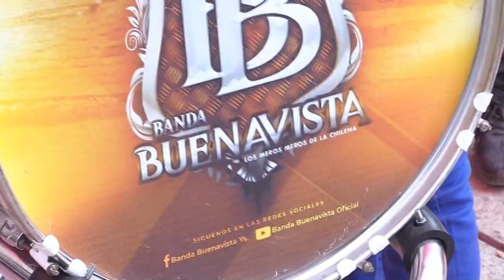San Juan Bautista Tlachichilco Oax. Confirmación ⛪️(Religioso) Octubre 2021 Parte 9